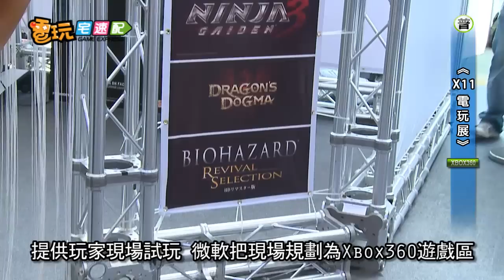電玩宅速配20111021_【X11 電玩展】超夯遊戲隨你玩 還能拿好康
今年東京電玩展，微軟展出一大票Xbox360遊戲，大家有沒有很哈啊？有沒有很想玩啊？想玩的話，那就趕快到【X11 電玩展】報到吧。台灣微軟在10月21日～10月23日期間，在台北信義新天地香堤廣場，舉辦一年一度的【X11 電玩展】，超過30款在東京電玩展登場的遊戲，提供玩家現場試玩。微軟把現場規劃為Xbox360遊戲區、KINECT體感遊戲區，以及18禁限制級專區，很多都是還沒發售的遊戲，搶先讓玩家試玩，甚至還有Windows Phone手機遊戲讓玩家親自體驗。還在等什麼？趕快到【X11 電玩展】玩個過癮吧!!